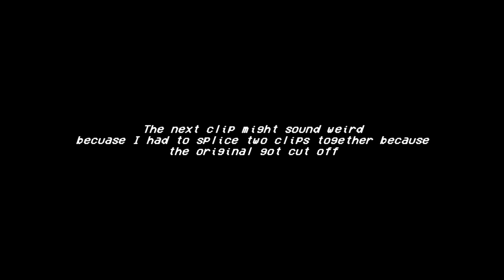Hand Simulator made me lose my mind...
Hand Simulator has given me the best high I have ever experienced

First minute censored again for YouTube brownie points

》C H A N G E  T H E  C H A N N E L

》M U S I C ( I N  O R D E R  O F  A P P E A R A N C E )
MGSV Midge Ure - The man who sold the world
glaciære - Sitting in the shadow to escape the heat
glaciære - Taxi ride home
glaciære - Waveform
glaciære - Going home from the party

★suckscribe plz★